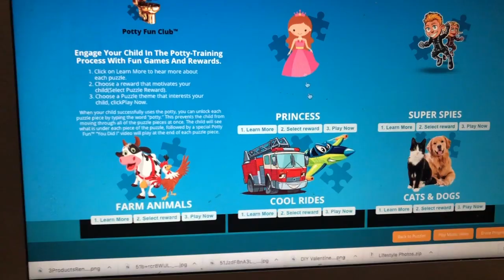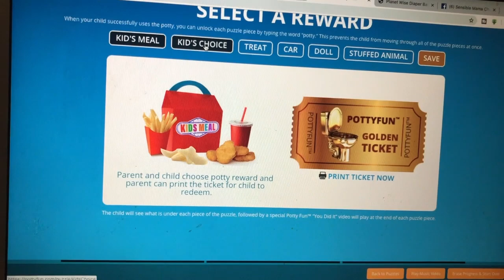FIVE WAYS WEDNESDAY // MY POTTY TRAINING TIPS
Potty training can be tough, but I believe that with the right plan and good supplies to help you succeed, you and your little one will have a much easier time. Here are my tips. Please keep in mind that this is all my personal opinion based on my own experiences. I'm not an expert! Just here as a friend to pass along the things I learned. :)

PRODUCTS MENTIONED
Oh Crap Potty Training Book
Small indoor training potty
Potty ladder
Foldable potty seat
Potty chair liners
Disposable potty seat covers

I mentioned two YouTubers who I know have great potty training content on their channels. Links to their channels are here:

Love diaper bags, mama gear, and baby gear? Shop at my exclusive online baby boutique, The Sensible Mama:

We are an online baby boutique, but we are so much more than that. We are on a mission to educate, equip, inspire, and share.

Want to chat with me and other sensible mamas from around the world? Join the Sensible Mama chat group on Facebook

 I use mid-range gear to produce my videos. These items are great for people who want to step up their YouTube channel without breaking the bank. If you want to check out what I use, here are the links: